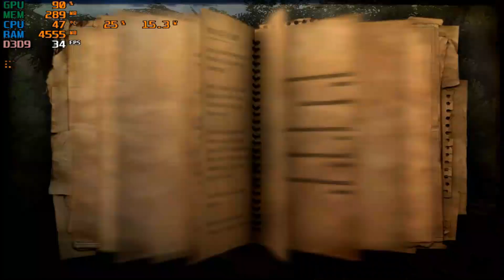Even MORE games on Intel HD 2500 | First Intel DirectX 11 iGPU | Intel Core i3-3240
Another big project 🔥. Intel's DirectX 11 integrated graphics from 2012. Intel HD 2500, ivy bridge.

TIMESTAMPS (IGNORE)

00:00 Rocket League Season 12
01:10 Rocket League 2015
02:20 Dota 2
03:30 Saints Row 2
04:42 Fallout NV (Low, 1024x768)
05:51 CS 2
07:02 DiRT Showdown
08:11 American Truck Sim
09:22 Warframe
10:28 FC 3 Blood Dragon
11:50 Assassin's Creed 4
13:08 Assassin's Creed 3
14:58 Driver San Francisco (Low, 800x600)
16:11 Battlefield 2
17:30 Medal of Honor Airborne
18:30 Far Cry 2
19:44 The Amazing Spider-Man 2
20:40 Grid
22:00 Sniper Elite V2
23:20 The Sims 4
24:30 Resident Evil 7
25:50 NFS Hot Pursuit 2010
27:01 Hitman Blood Money
28:27 Resident Evil Revelations
29:43 FlatOut 2 (Max, 720p)
30:48 average day in Ohio